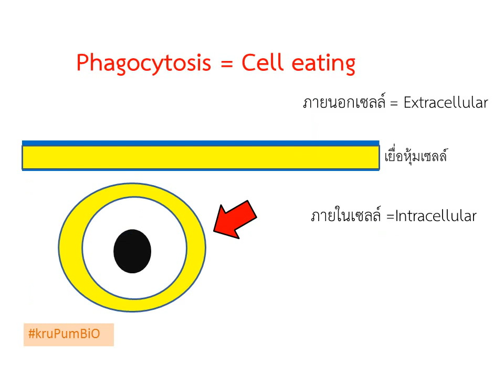Endocytosis : Phagocytosis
ภาพเคลื่อนไหวการลำเลียงสารเข้าสู่เซลล์ แบบฟาโกไซโทซิส